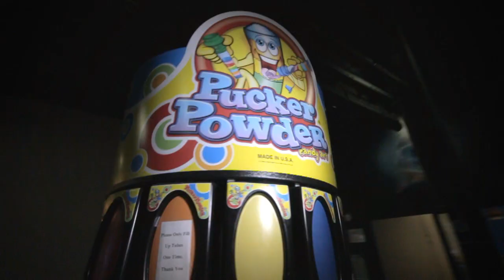Rebounderz Music Video - I'm Gonna Flip by Justin Vincent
LYRICS:
"I'm Gonna Flip" - Justin Vincent
Ladies and gentleman,
Out of Central Florida coming soon
to a city near you
The international indoor trampoline
arena franchise, Rebounderz!

I'm gonna jump
Jump jump jump jump jump
jump jump I'm gonna flip
Flip flip flip flip flip flip flip
I'm gonna jump
Jump jump jump jump jump jump
And then I'm gonna flip

Trampoline arena
From the ceiling to the floor
Flying high like a bird
That's the way that I soar
There's no limit
I wouldn't care if there was
I'm jumpin double time
On a Pucker Powder buzz
Attention!
All You need to jump is your ID
A signed waiver
And socks on your feet
come down, wild out
On the blue and green
Cause only Rebounderz
Can flip your scene

This ain't just a little bouncing
We're going bigger than the sky
No this ain't just a little bouncing
This here's the real deal
Blue and green
We flipping high
Go big or go long
Or jump from the sidelines
Learn inverted aeronautical stunts
In no time
On this exoskeleton
Patented work of art
Keep the whole world jumping
And Rebounderz on the top!